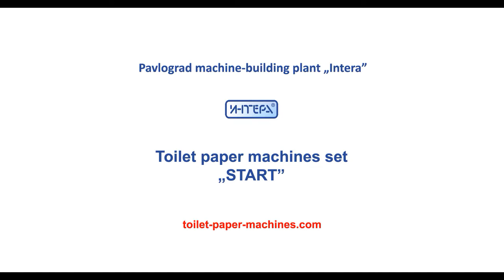Toilet paper machines set “START”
This set is an ideal combination of the ease of service, reliability and maximum low cost.
It enables to making toilet paper's rolls from tissue of toilet paper.
Set composition:
— semi-automatic rewinder PS-112;
— semi-automatic log saw;
— logs wrapping table;
— packing table;

Specifications:
— capacity: 7-10 t/day.
— diameter of the wound log: 90…150 mm;
— width of tissue (format): 2300 mm;
— core (without core) winding;
— tissue and core insertion manually;
— logs ejection manually;
— tissue cutting manually;
— no gluing of last layer;